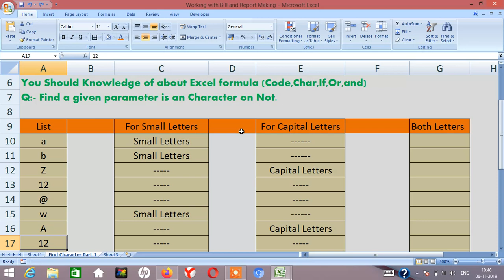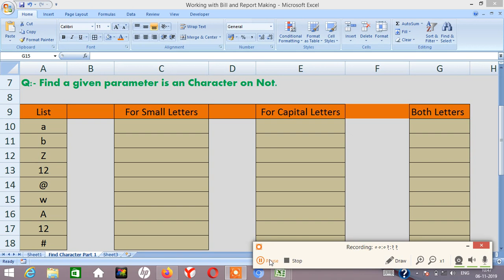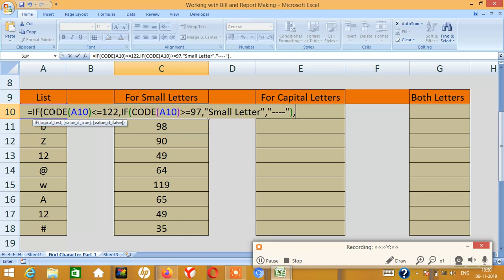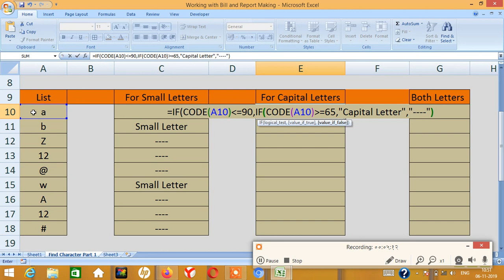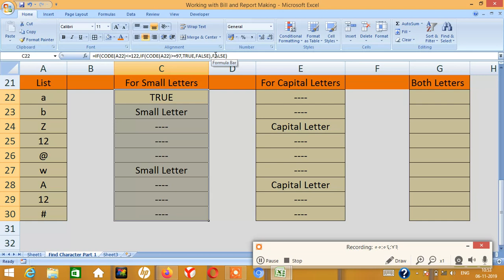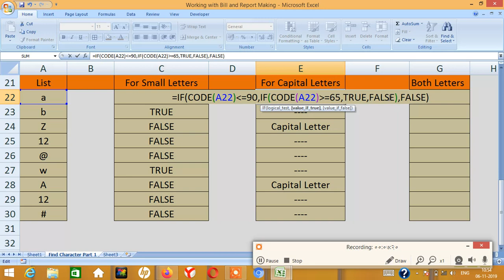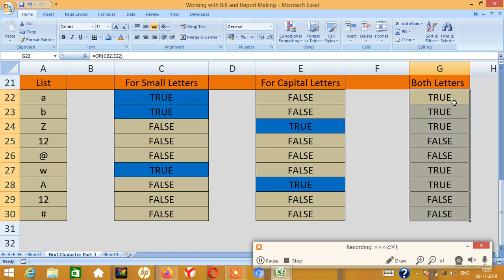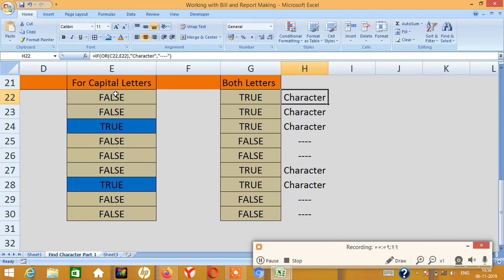Identify Character in Excel | Convert Lower character | Convert Upper Character | Excel Ascii Code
Identify Character in Excel | Convert Lower character | Convert Upper Character | Excel Ascii Code | What is Ascii Code ?